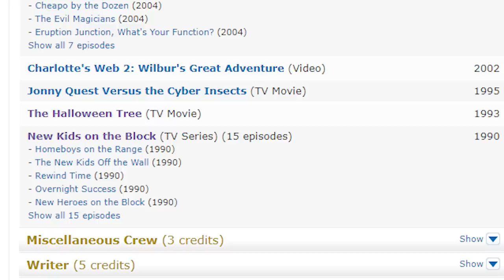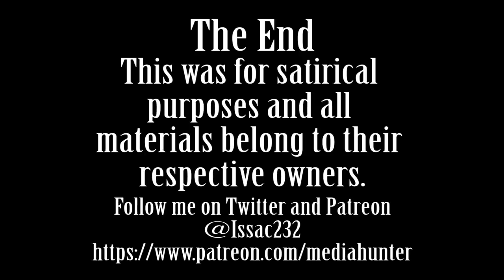Media Hunter - Charlotte's Web 2: Wilbur's Great Adventure Review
We weaved one web and discarded it for something worse.